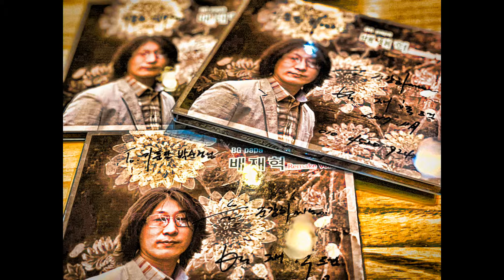(단독공연 오프닝용) 2019.04.07 배재혁 2019 그리운 봄 --- 제1부 오프닝영상 B컷 (음악 무료소스)